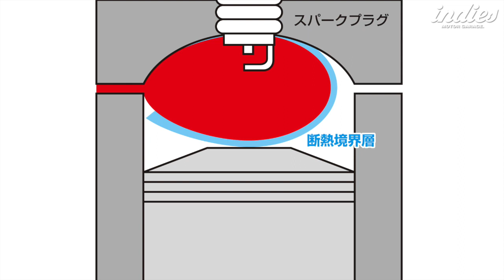【また壊れた Vol.4 】エンジンブローの原因検証結果!!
再悲報シリーズVol.4
今回のエンジンブローについて
多分これが原因だろうという検証結果の発表です
ポルシェ911悲報シリーズ（シーズン1）
エンジンオーバーホールの作業詳細はこちら
その他、なんでも自分でやってみた
DIY整備をアップしていきます。
皆さんの役に立つかわかりませんが、おたのしみに!!

本業はグラフィックデザイナー
お仕事の募集中!!
車に限らず広告、ロゴマークなんでもOK
メールでお気軽にどうぞ

◆Ameba blog
詳しい紹介やその後の整備、GPZや生活のことも書いてます

youtube見た!! メッセージを添えて申請してください

菅　洋介（かんようすけ）のプロフィール ーーーーーーーーーーーーーーーー
愛知県在住
職業：自営業 グラフィックデザイナー

愛車：
ポルシェ911SC（1978）
ホンダ フリード＋ハイブリッド（2016）
ボルボ V40（2013）
カワサキ GPZ750R（1984）
カテゴリ